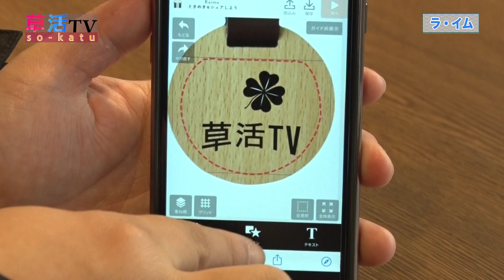【草加】ときめきをシェアするギフト「ラ・イム」刺繍・名入れ・オリジナルプリント